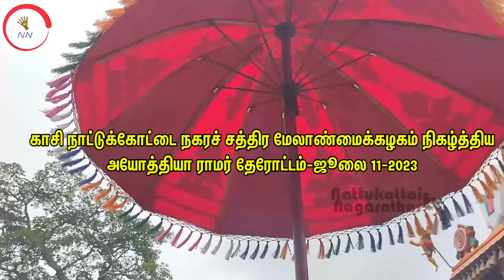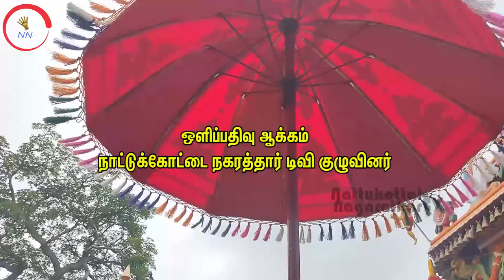அயோத்தியாவில் ராமர் தேரோட்டம்-2023-சரயூ நதியில் நகரத்தார் சிறப்பு வழிபாடு-தீர்த்தமாடல்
அயோத்தியா மாநகரில் நமது நகரவிடுதில் கடந்த 11 ம் தேதி ராமருக்கு சிறப்பு வழிபாடுகள் செய்யப்பட்டு தேரோட்டம் நடத்தப்பட்டது.தேரோட்டம் சரயூ நதியை அடைந்த பொழுது அங்கு நகரத்தாரால் சிறப்பு வழிபாடுகள் செய்யப்பட்டு தீர்த்தமாடினார்கள்.இந்த நிகழ்வை அதி சிறப்பாக காசி நாட்டுக்கோட்டை நகரச்சத்திர மேலாண்மைக் கழகத்தினர் நடத்தினார்கள். அதன் காணொலிப் பதிவை வெளியிடுவதில் நாட்டுக்கோட்டை நகரத்தார் டிவி பெருமையடைகின்றது.அயோத்தியா தேரோட்ட வரிசையில் இது நான்காவது காணொலி. இதற்கு முந்தைய காணொலிகளை கீழ்க் காணும் லிங்க் மூலம் காணலாம்
அயோத்தியா நகர விடுதியில் மகா சுதர்ஸன ஹோமம்-அயோத்தியா தேரோட்டம்-காணொலி-1

ராமருக்கும் நகரத்தாருக்கும் உள்ள பந்தம்-அயோத்தியா ராமர் ரத உற்சவம்-10-7-23 மாலை நேர நிகழ்வுகள்-காணொலி-2

காசி விஸ்வநாதர் நினைத்தால் யாரும் தடுக்க முடியாது-யான் கண்ட ராமர்-நீதியரசர்எம்.சொக்கலிங்கம்-காணொலி-3
@ Nattukottai Nagarathar Tv
DIRECTOR - Mudhra Muthuraman
MANAGING DIRECTORS
N.Sivasubramanian
Mrs.Lakshmi Sithirai Anandam